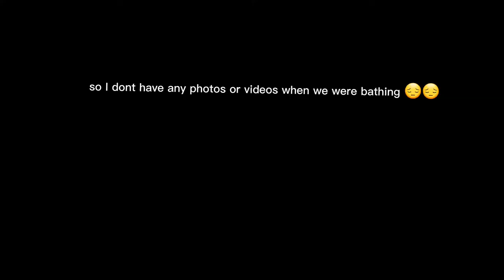Serene vlog! (eid special) day 3